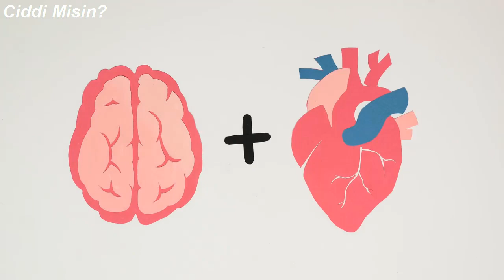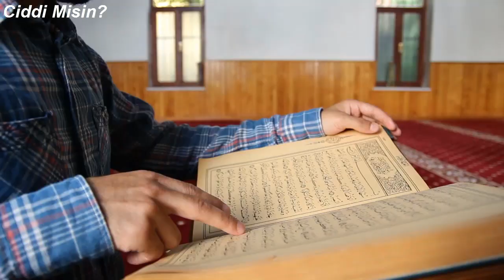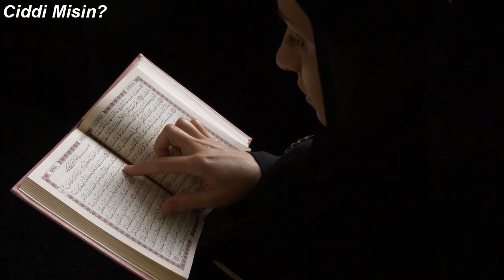Baldızıyla İlişki Yaşayan Adamın Karısı Onları Yakalayınca Bakın Ne Oldu?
Sait, evli ve mutlu bir aile reisiydi 2 çocuk sahibiydi. Her gün işe gider çalışır. Akşamüzeri saat 5'te eve gönderdi. Akşam yemeğini mutlaka ailesiyle birlikte yer ve ilerleyen saatlerde onlarla vakit geçirirdi. Ailesine son derece bağlı olan Sait, bir gün eve baldızının gelişiyle değişmeye başladı. Bu değişimi fark eden karısı nedenini öğrenmek için uzun bir süre eşini izledi. Zaman geçtikçe eşinin daha erken evden ayrıldığını veya işten kendisi yokken daha erken eve döndüğünü öğrendi...